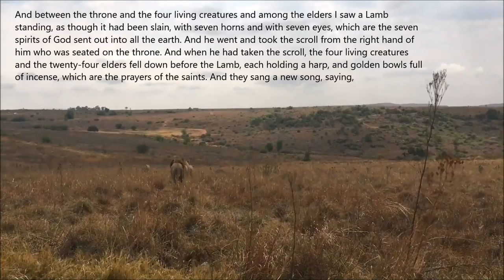Introduction to Revelation 5:1-14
Jesus Christ is the Lion of Judah and the Sacrificial Lamb of God. We would love to have you join us this Sunday at 10:45am at 580 N State Rd. More information at newlifemedina.org